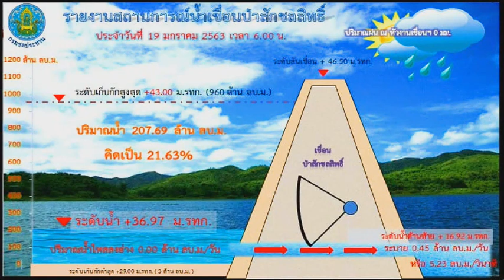ลพบุรี - เขื่อนป่าสักฯ น้ำลดฮวบ กระทบด้านการท่องเที่ยว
เขื่อนป่าสักชลสิทธิ์ ตำบลหนองบัว อำเภอพัฒนานิคม จังหวัดลพบุรี ซึ่งปกติแล้ว ในช่วง เดือนธันวาคม ถึง กุมภาพันธ์ ของทุกปี ถือเป็นช่วง ไฮซีซั่น ของเขื่อนป่าสักชลสิทธ์ ซึ่งที่จะเป็นช่วงน้ำเต็มเขื่อน โดยเฉลี่ยจะมีน้ำไม่น้อยกว่า ร้อยละ 70 ของความจุด และมีกิจกรรมประกอบการท่องเที่ยวมากมาย อาทิ ขบบวนรถไฟลอยน้ำ และ ทุ่งทานตะวันบานทั้งในพื้นที่เขื่อน และบริเวณโดยรอบ แต่เนื่องจากในช่วงฤดูฝนของปีที่ผ่านมา มีปริมาณฝนน้อยกว่าที่คาดการณ์  โดยเฉพาะบริเวณพื้นที่รับน้ำตอนบนเของเขื่อนป่าสักชลสิทธิ์ มีค่าเฉลี่ย ปริมาณต่ำสุด ในรอบหลาย 10 ปี ส่งผลให้ปริมาณน้ำกักเก็บน้อยลงตามไปด้วย ซึ่งภายจากมุมสูง จะเห็นว่า น้ำในเขื่อนเหลือน้อยมาก และส่งผลกระทบอย่างหนักต่อปริมาณนักท่องเที่ยวที่ลดลง โดยผู้ประกอบการส่วนใหญ่บอกว่า ปกติในช่วงนี้ของทุกปี จะมีนักท่องเที่ยวเดินทางมาเที่ยวชมเขื่อนอย่างไม่ขาดสาย แต่เนื่องจากปีน้ำลดลงเร็วกว่าทุกปี ไม่มีน้ำให้นักท่องเที่ยวได้เที่ยวชม ทัศนียภาพที่สวยงามจึงดูแห้งแล้ง ทำให้นักท่องเที่ยวน้อยลงตามไปด้วย ทำให้ผู้ประกอบการร้านค้าของฝากในเขื่อนเกือบทุกร้านขายของได้วันละไม่ถึง 1,000 บาท ร่วมถึงรถไฟตัวหนอน ลากจูงเที่ยวชมบนสันเขื่อน ก็ต้องลดจำนวนโบกี้ และจำนวนรอบของการให้บริการให้น้อยลง ไปด้วยเนื่องจากไม่มีนักท่องเที่ยว
ภาพ-ข่าว สมชาย เกตุฉาย  ลพบุรี